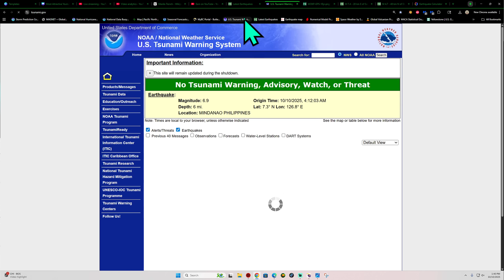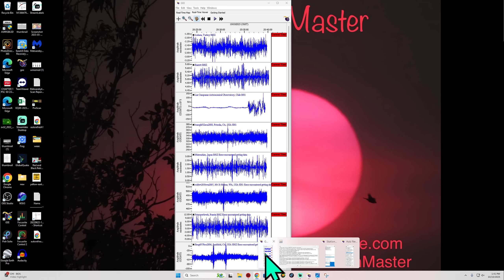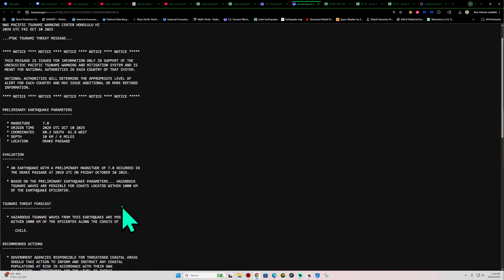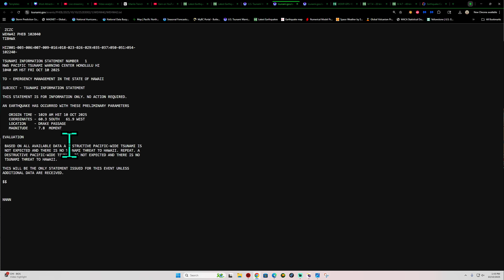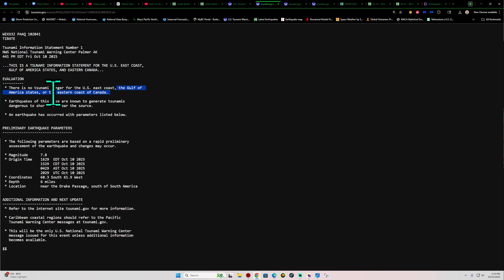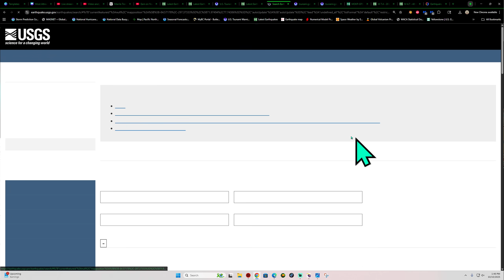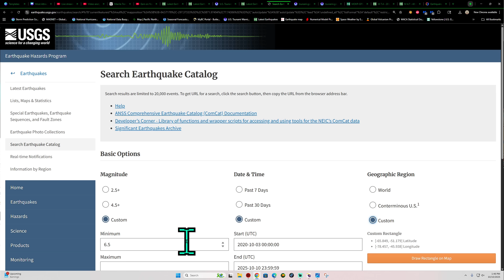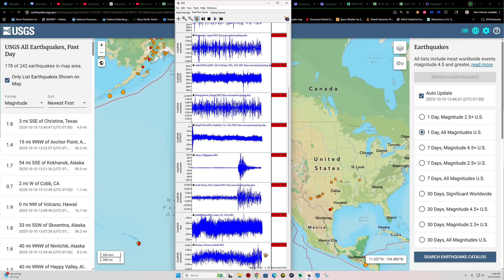Major 7.8 Earthquake just hit Drakes Passage region. Major unrest continues. Friday